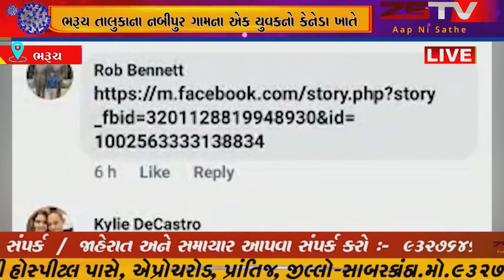ભરૂચ તાલુકાના નબીપુર ગામના એક યુવકનો કેનેડા ખાતે નિયાગ્રા ધોધમાં પગ લપસી પડતાં ગુમ થઇ જતાં